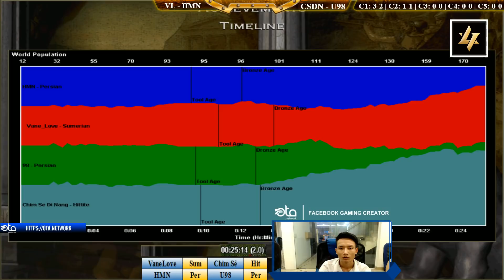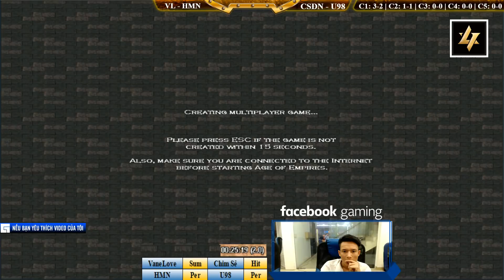2vs2 - C2T3 || VaneLove, Hoàng Mai Nhi vs Chim Sẻ Đi Nắng, U98 ngày 03/12/2018